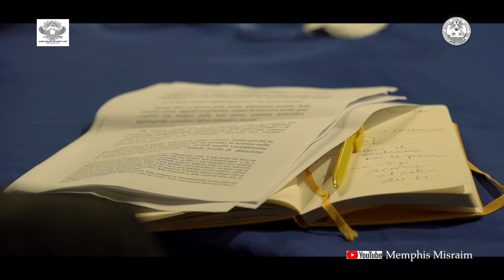Interviste del Convegno Frankenstein - Prof. G. Seri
Convegno "Frankenstein 200 anni dopo" organizzato dall'Accademia dei Filaleti, il Grande Oriente d'Italia e la Loggia Gaio Cornelio Tacito e con il patrocinio del Comune di Terni. Venerdì 9 Marzo 2018 a Terni presso l'Hotel Michelangelo. Intervista al Prof. Giancarlo Seri Sovrano:. Gran Maestro Gran Comm:. Gr:. Hyerophante delle A.P.R.M.M.